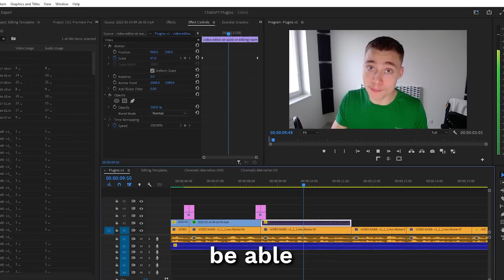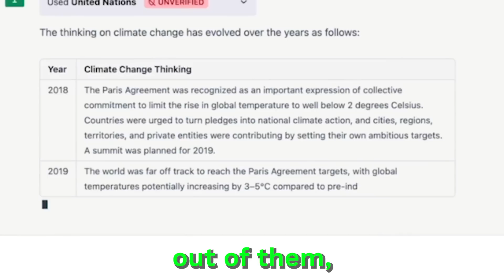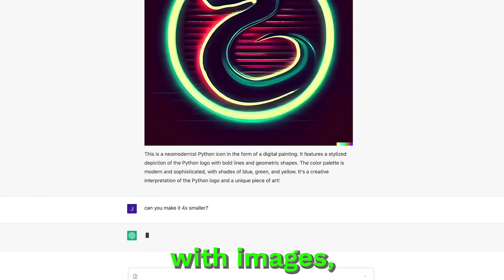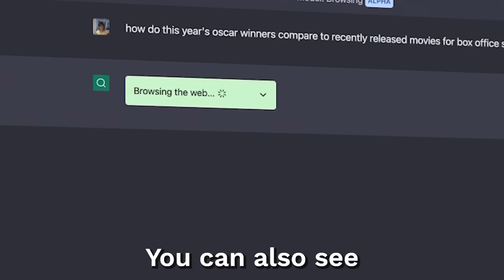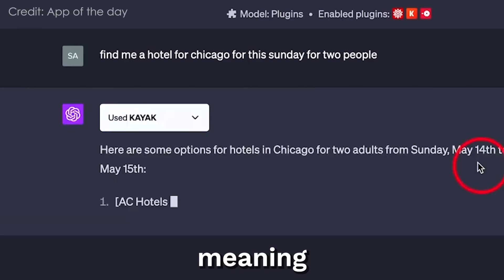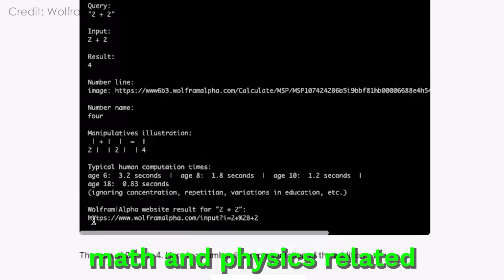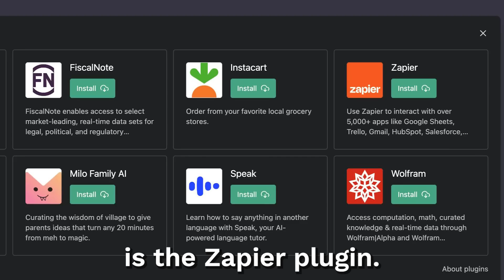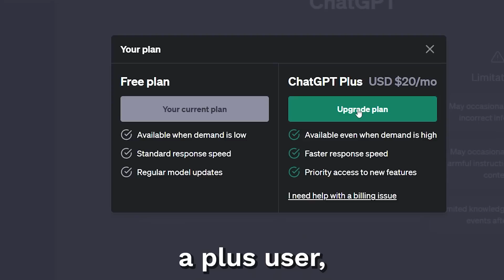Massive ChatGPT Update - Plugins!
ChatGPT just received its BIGGEST update yet! It will now be able to browse the web, to work with images, to create advanced charts and graphs, and it will EVEN be able to EDIT VIDEOS!

Credits: @ChrisBumstead @FutureSolutions @JohnSchroter @justinhu5 @KhoslaVentures1 @CineD @therobotreport7420 @Google @SkillLeapAI @WolframResearch @TED @efectolazaro

17/30